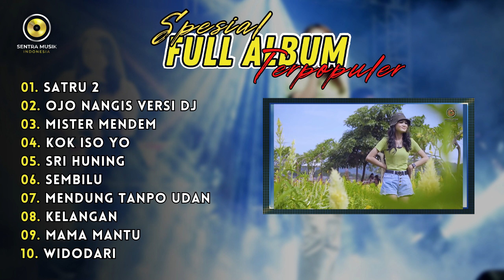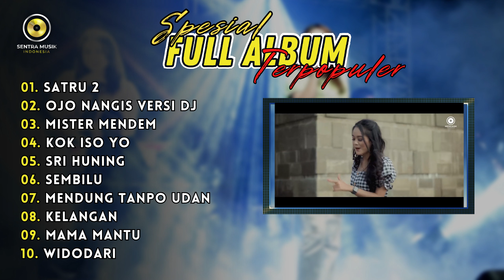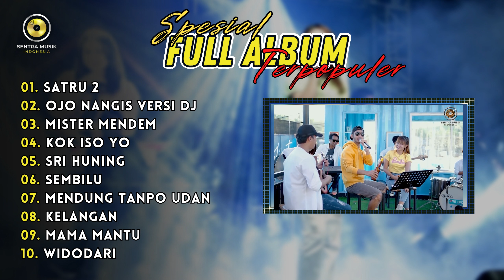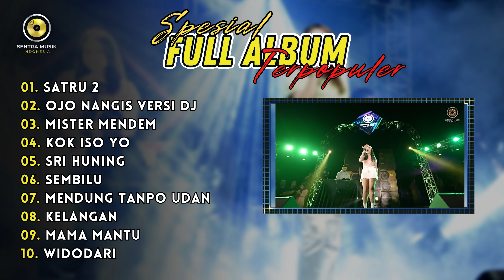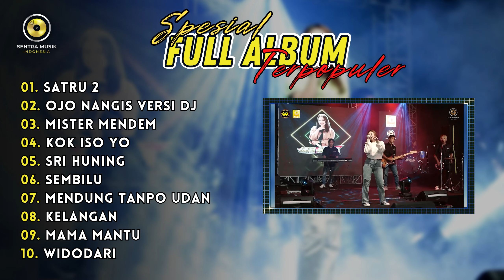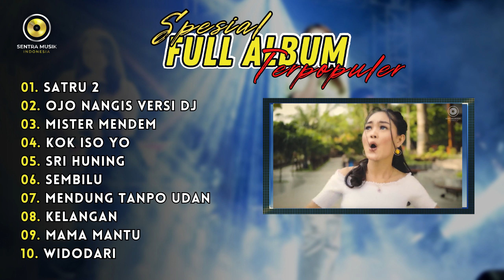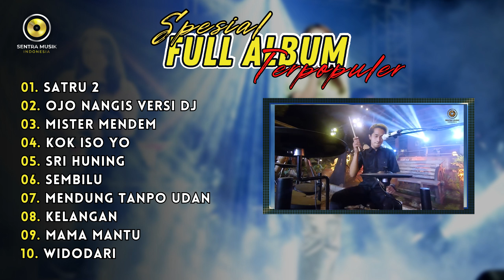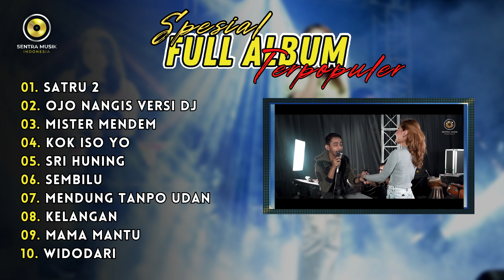FULL ALBUM TERPOPULER SENTRA MUSIK INDONESIA 2024